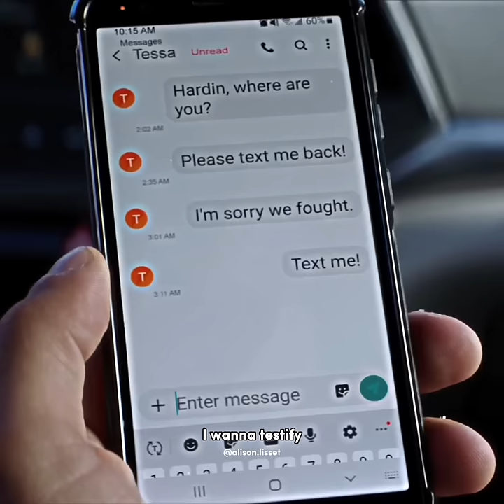he’s always there for her 🥺💕